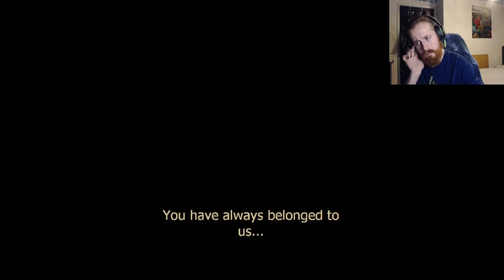These guy just keep spongin' hits! | Condemned (Part 16)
Now we're getting into the build up for the end... and for some reason the chosen method was to place several enemies which know how to take a hit. Maybe it was to add a bit more challenge? But what I do know is, its changed the pace of the game